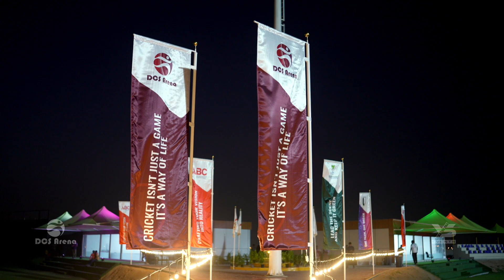Opening CeremonyDCS YOU SELECTS Arena, Rahmaniyah - Sharjah